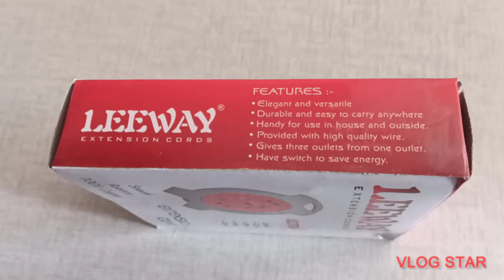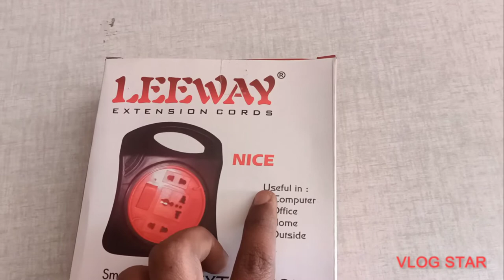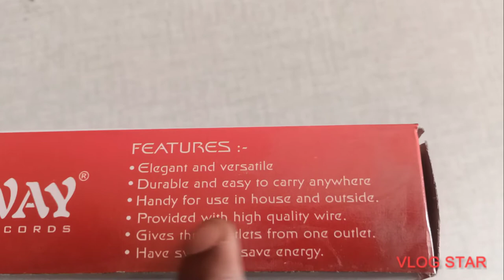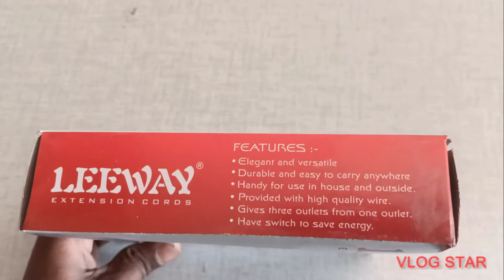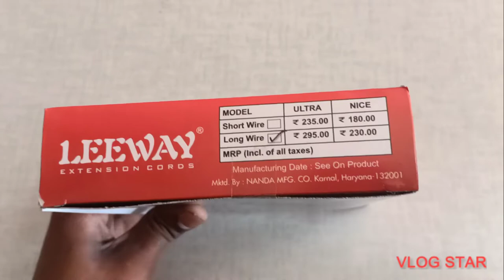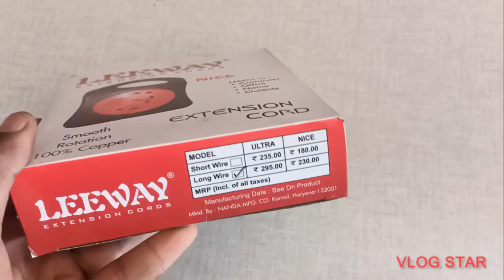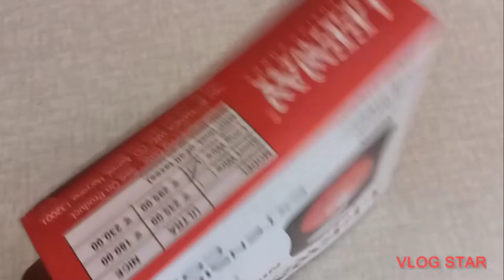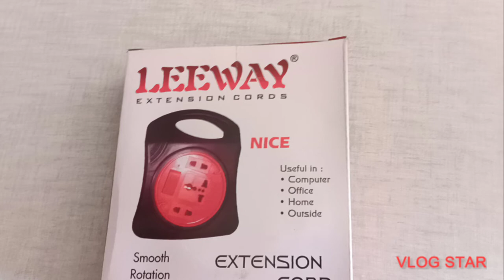LEEWAY EXTENSION CORDS EXTENSION CORD Smooth Rotation100%Copper quality smart long wire bijli board